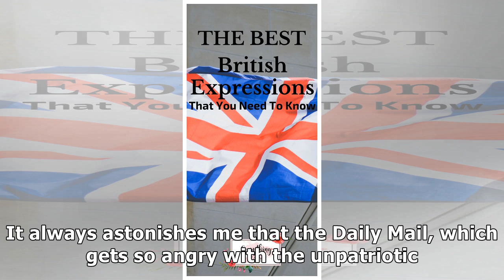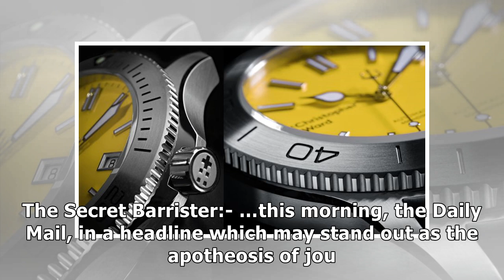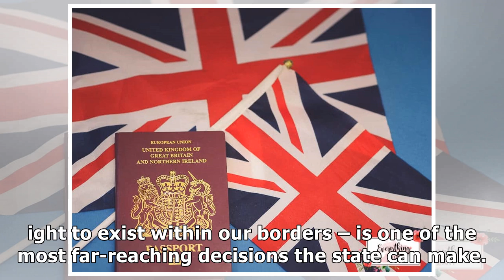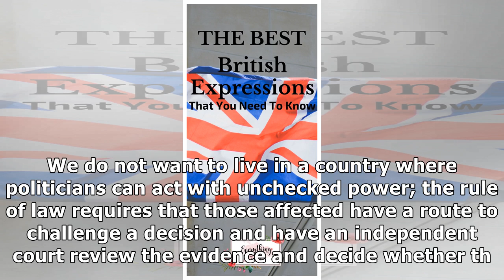Best of British to you